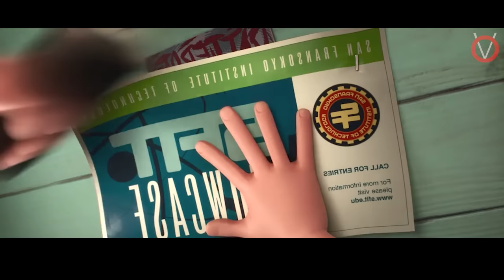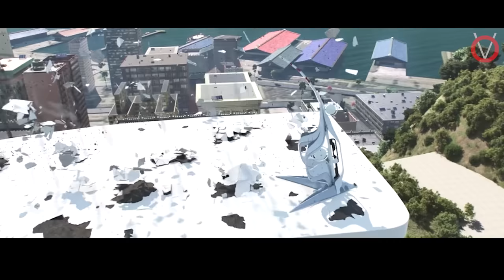அனிமேஷன் படத்தில் TWIST ஆனா திரில்லர் படம்|TVO|Tamil Voice Over|Tamil Dubbed Movies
பாசமான ரோபோவும் ,புத்திசாலி சிறுவனும் இணைந்து  தன் அண்ணனை கொன்றவனை கண்டுபிடிக்கும் சாகச பயணம்.